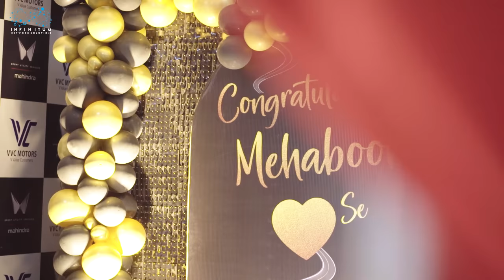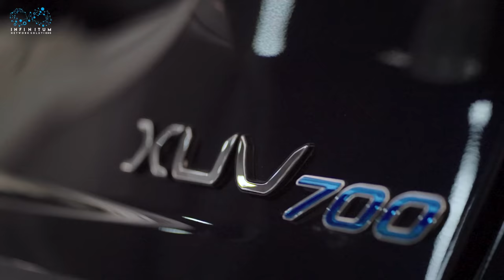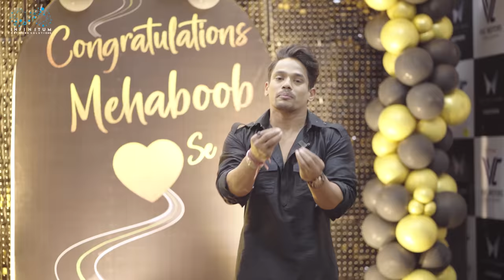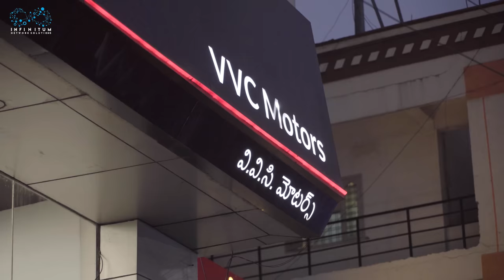Finally నా కొత్త Car వచ్చేసింది | My New Car Vlog | Mehaboob Dil Se | Infinitum Media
🎰 It's time to play and win big money
🤑Only through my link🎰
🪄700%🎉Welcome pack Bonus 🎉
👇Registration link in pinned comment👇

"Finally నా కొత్త Car వచ్చేసింది " is a Telugu Vlog Video Featuirng Mehaboob Dil Se.

Editing: Nagarjuna Reddy